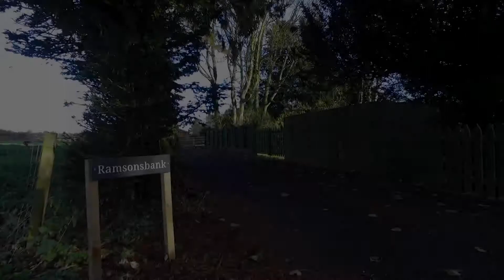Ramsonsbank - A new House in Scottish Borders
This is another recently completed house designed by Gordon Melrose Building Design.
The site is very narrow which presented it's own design & construction challenges but the end result has been well  worth the effort!!

Filmed on DJI Phantom 3 Pro